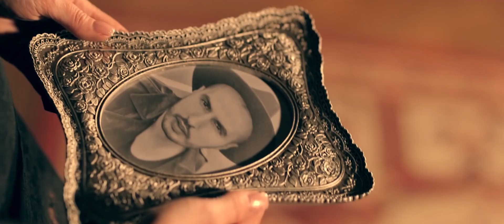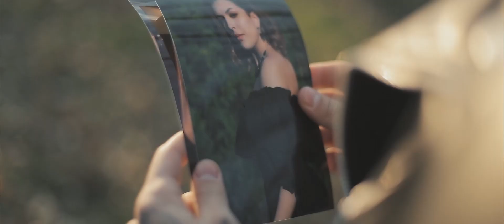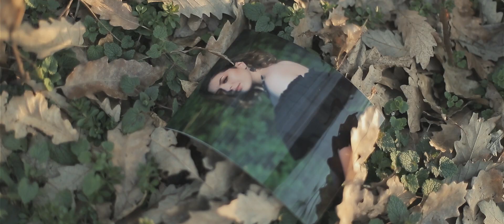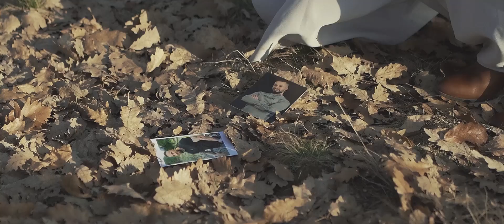Ioana Marc ⚡ Iancu Sterp ⚡Unde esti iubire ⚡ Manele Hit ⚡ Cele mai frumoase manele ⚡ TOP Manele ⚡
Toate drepturile rezervate  SI ADAM B